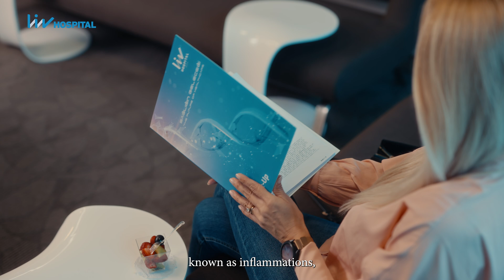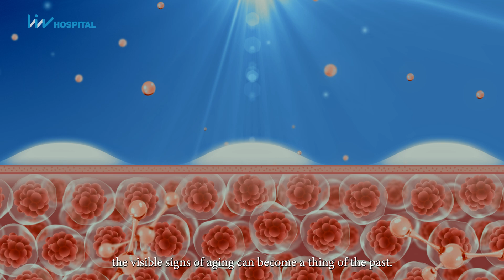Stem Cell Therapy in Cellular Rejuvenation I Liv Hospital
What is Cellular Rejuvenation? How to Reverse Aging and Restore Cell Function

Cellular rejuvenation is the process of restoring aged or damaged cells to a youthful and healthier state. In this video, we dive deep into how this groundbreaking process works to reverse cellular aging. Discover how stem cells from newborn umbilical cord tissue and exosomes, essential for tissue repair, are key to slowing down aging.

We explain how cells gradually lose their ability to divide, become damaged, and fail to function properly over time. Learn how cellular rejuvenation can reverse this process, restoring your cells to a young, healthy state.